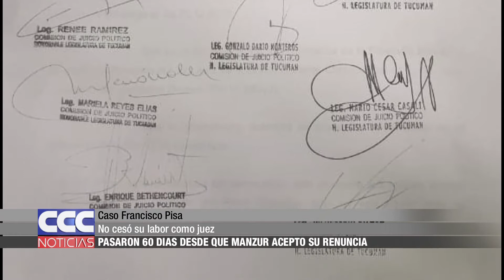01 El juez Pisa no cesó su labor 60 días después de que aceptaran su renuncia